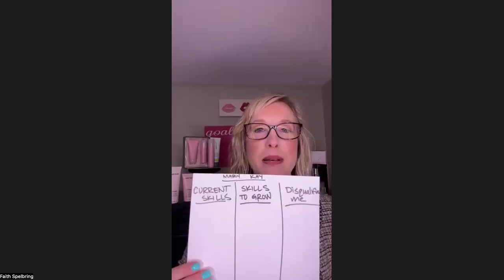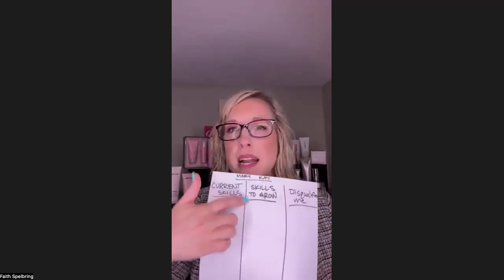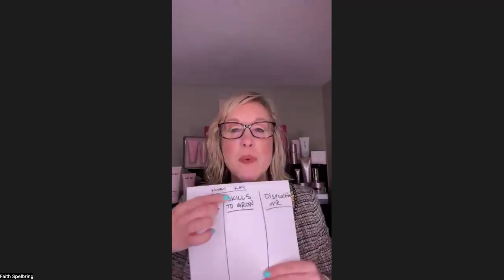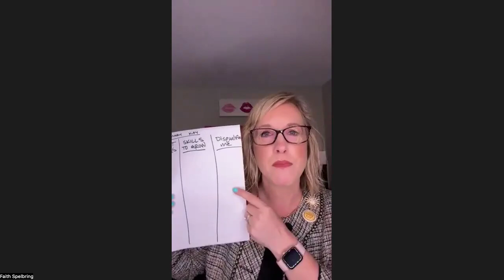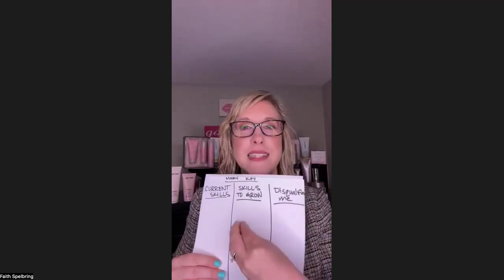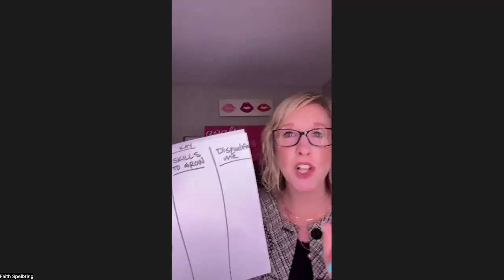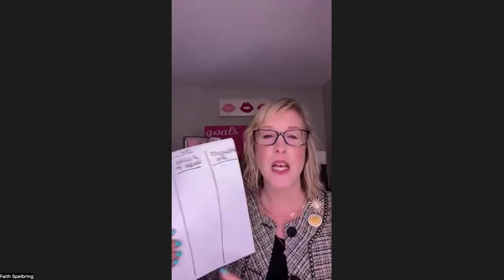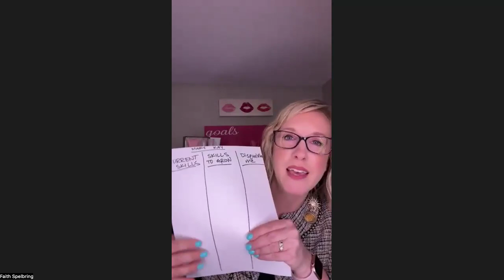Summer 2024 5 in 5 Beth Lange and Faith Spelbring